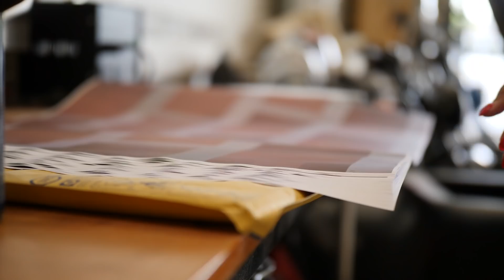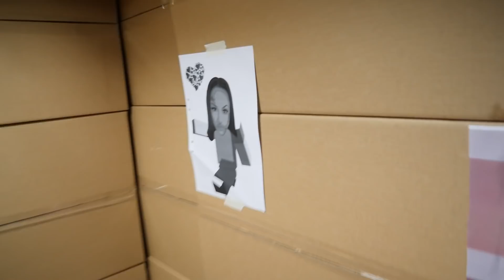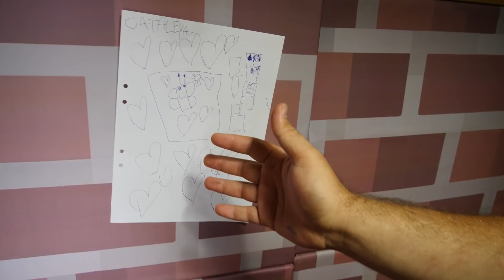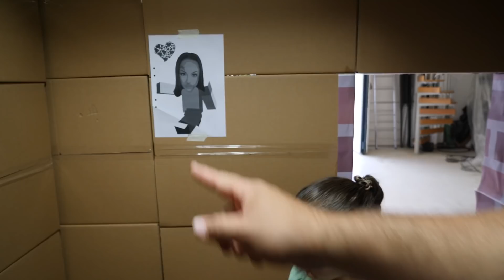Bygger RIKTIGT MINECRAFT HUS - Med Säng OCH ALLT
Med tjänsten Xbox Game Pass Ultimate får du tillgång till över 100 olika spel i ett ständigt växande bibliotek, du kan spela på konsol, mobil, pc eller din androidmobil vilket gör att du verkligen kan spela överallt!